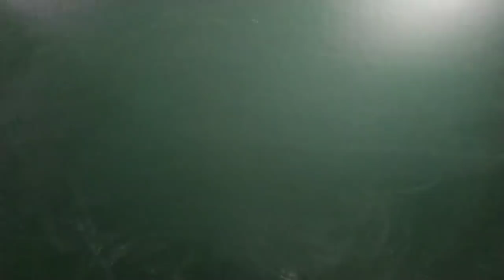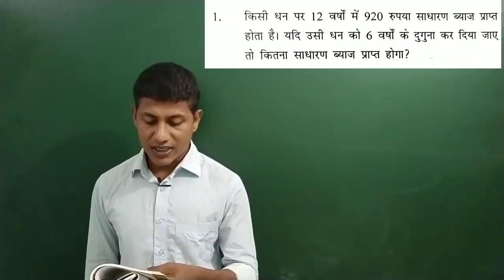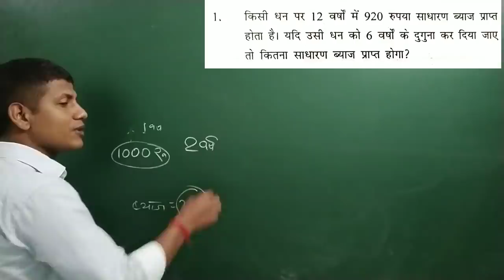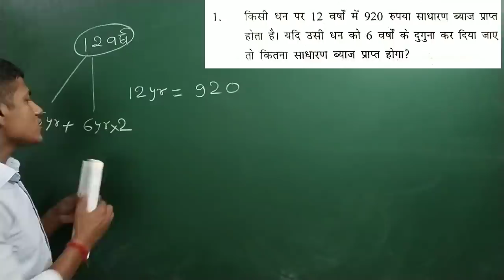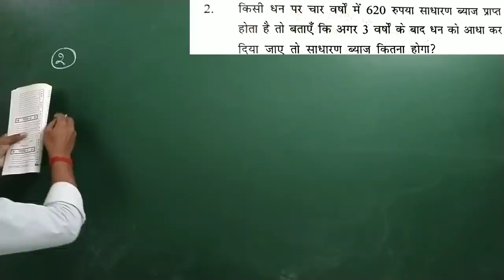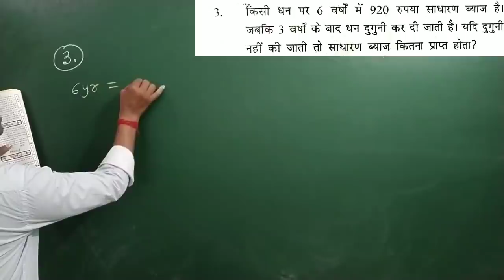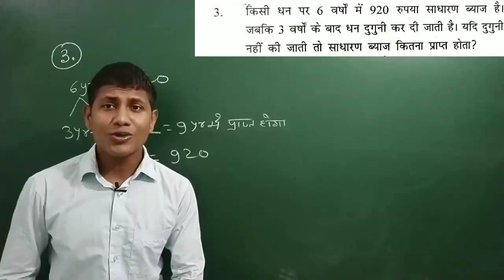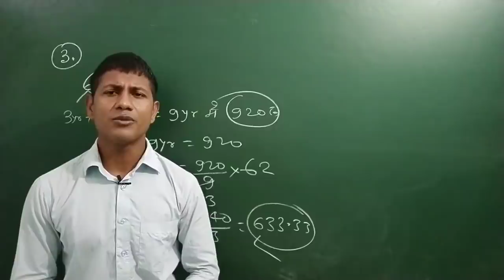साधारण ब्याज बहुत ही सरल अंदाज में!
all compatative exam